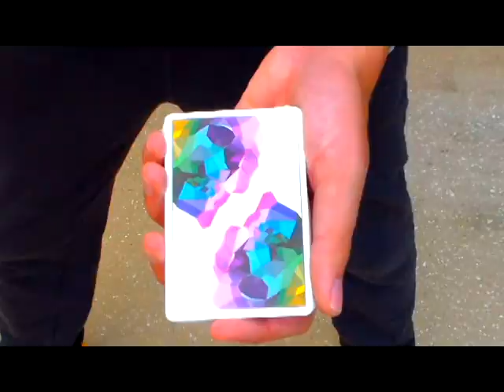Who am I?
WELCOME to my brand new channel. This is just a small compilation of the stuff i can do. Enjoy!